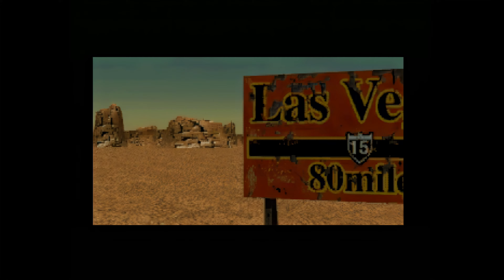Saturn - Virtual Casino - Intro - 4K